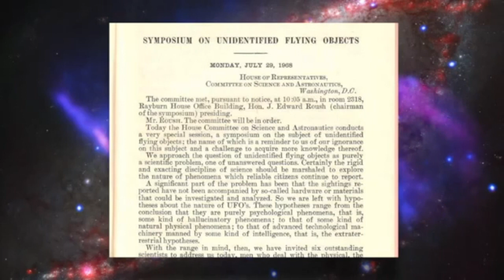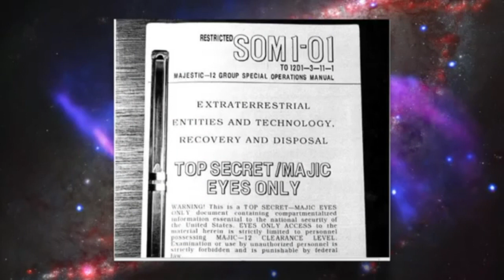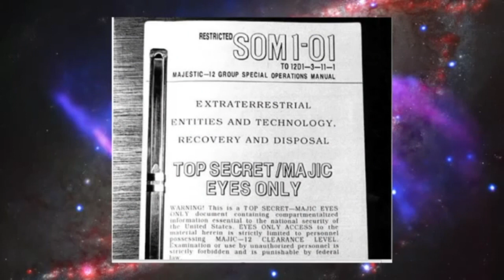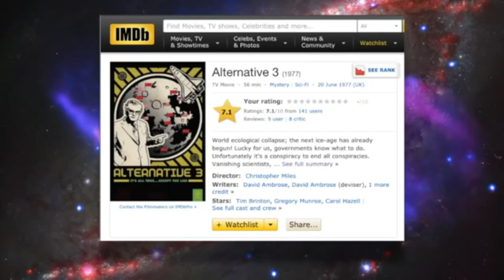Stanton Friedman 07-23-2015 Nuclear Physicist blows lid off Bob Lazar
Dr J interviewed Stanton Friedman on UFO's, Alien Abductions, Bob Lazar, Bill Gates and Bill Clinton who were at a conference with him plus much more on August 23 2015 Listen live Tuesdays 7-9pm PT and Thursdays 7-9pm PT where you can call in and ask questions yourselves at .  You can always see what is coming and see if we have open lines by watching weekly the show and you can see so much more information.